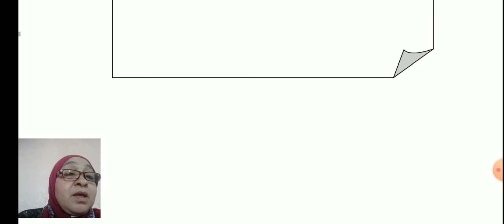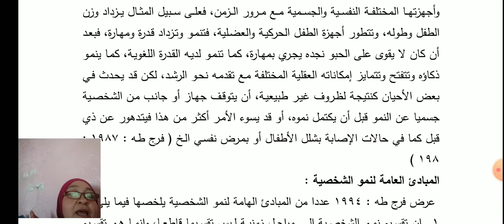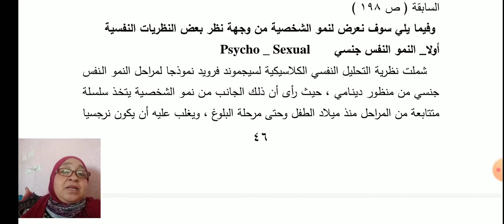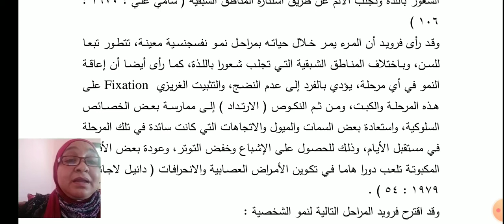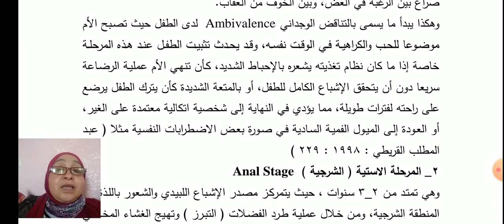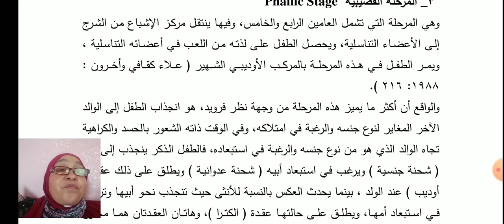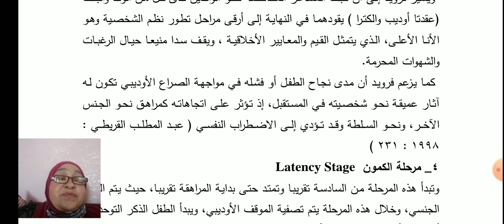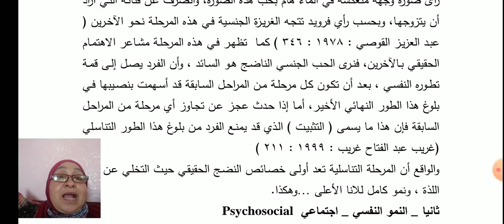مساق سيكولوجية الشخصية -المحاضرة 5